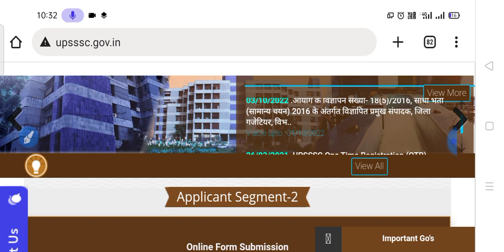UPSSSC PET Answer Key 2022/UPSSSC PET Answer Key/Upsssc New Bharti 2022/Upsssc Latest News Today/job